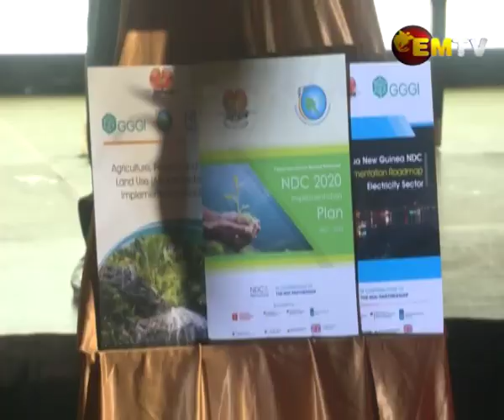NDC Plan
Envrionment Minister Wera Mori says Papua New Guinea needs to develop fixed programs to alleviate climate change challenges.

Minister Mori said this is crucial to access global funding.

He was speaking last night during the launch of the Nationally Determined Control Plan 2021 to 2030 here in Port Moresby.